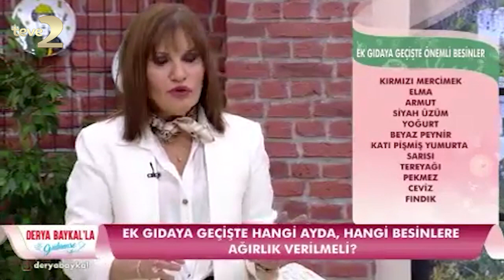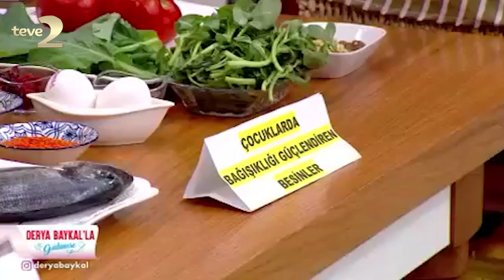Derya Baykal'la Gülümse: Bağışıklığı Güçlendiren Besinler Hangileri?